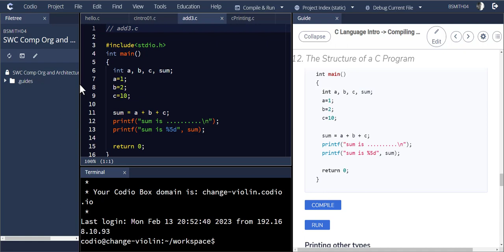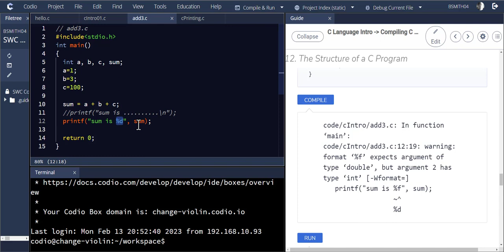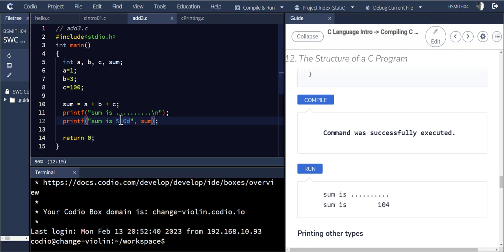Printing integers using printf in C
Explores how we print out the ASCII value of a character, or print a character as an integer.  Introduces the idea of a conversion specifier, emphasizing type matching between the variable and the conversion specifier.  Also shows how right justification can be done with %5d, etc.